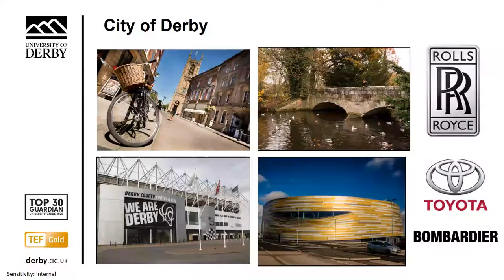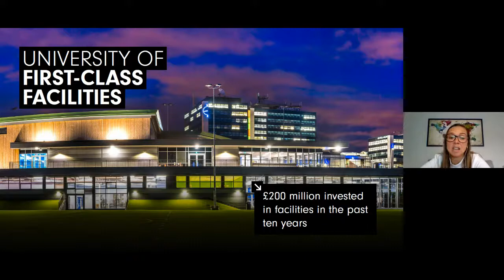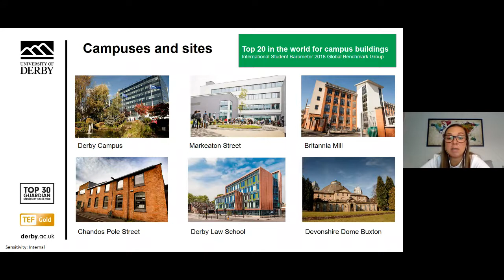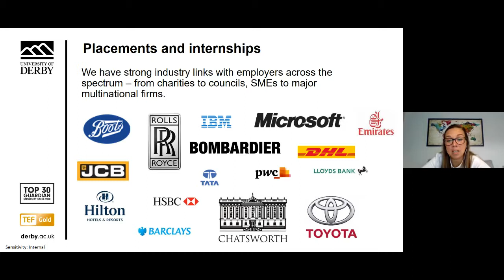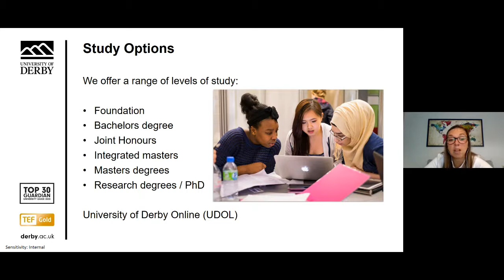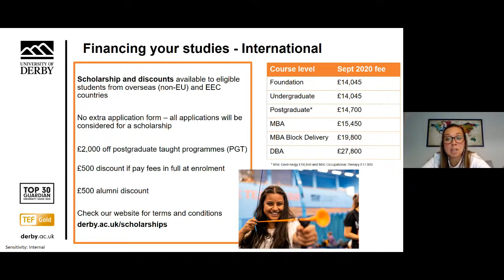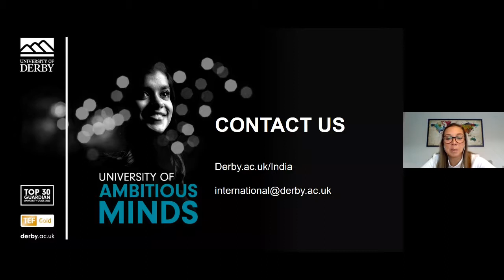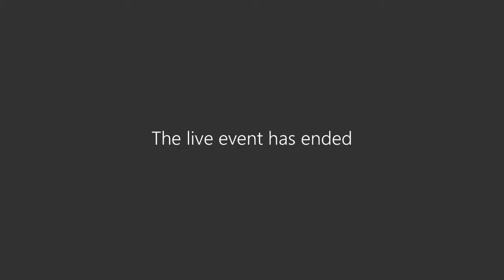A guide to applying as an international student from India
Meet our international recruitment officer and hear what it’s like to study and live in Derby for your degree in the UK.